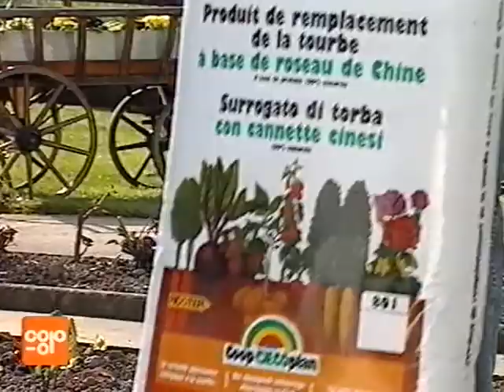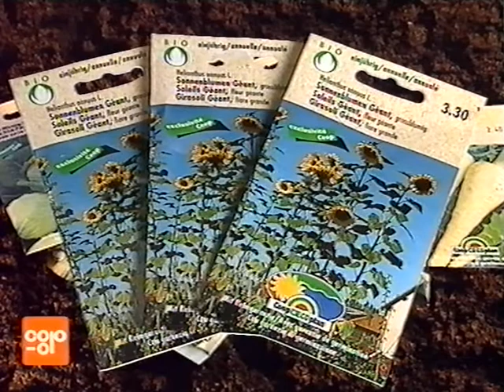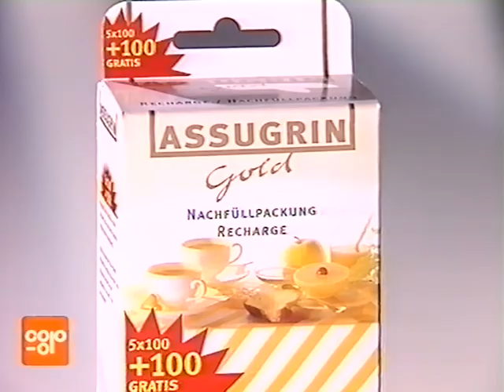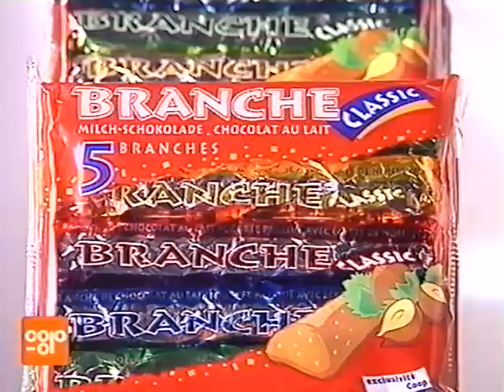Coop Mittwochstudio, Folge 1050 vom 10. März 1999